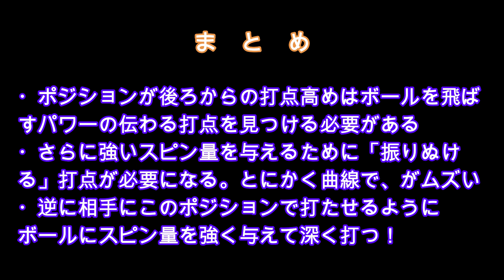【プロ推薦の絶対やるべき練習】西岡プロと西岡やっさんプロツアーコーチが絶対やるべきという練習をやってみたらホントにこれはやるべきだと実感した👍プロツアーコーチの凄さを知った練習動画！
​ @Yoshi's Channel / 西岡良仁
西岡プロと西岡やっさんプロツアーコーチがYouTubeで「絶対やるべき練習！」として紹介していた練習をやってみました！
上手くできたらＤＭしてほしいってことでしたが・・・果たして素人はDMできるのか！？

▼素人が新作ラケット・ストリングを使ってみて打球感、その性能を詳細スペッグ・テクノロジーを交えて解説！コチラのページもご参考になればうれしいです！▼

※この動画は素人の代表である僕がインプレしている動画です。
上級者、ベテランの方のインプレと違いスイング強度の強くない初級、初心者、中級、素人にもおすすめできるインプレとなっています。

皆さんからの応援だけが励みですm(__)m